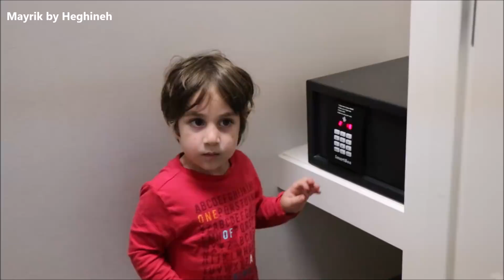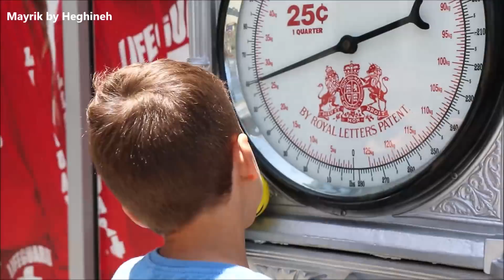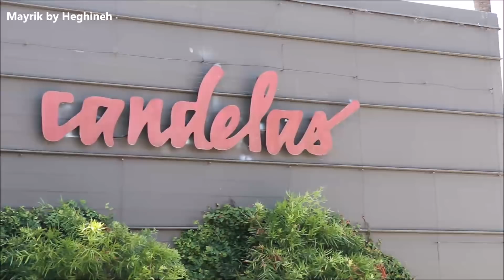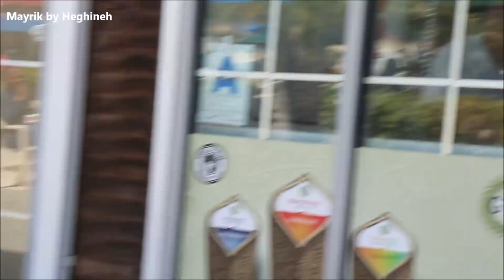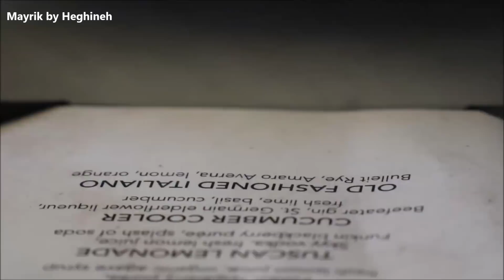Ciao Bambino - Heghineh Armenian Family Vlog 136 - Mayrik by Heghineh